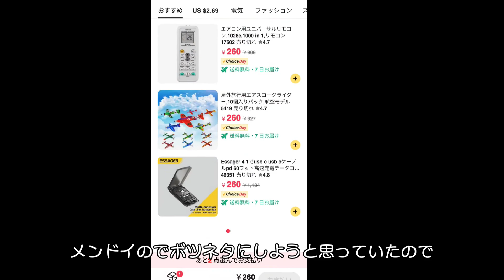【AliExpress】3個以上買うと激安価格に変身 ただし ほぼゴミ確定【もっと評価されるべき】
分かってはいるんですが、ついつい買ってしまいます。
買う時はレビューやる気満々なんですが、メンドクなってコノザマ。